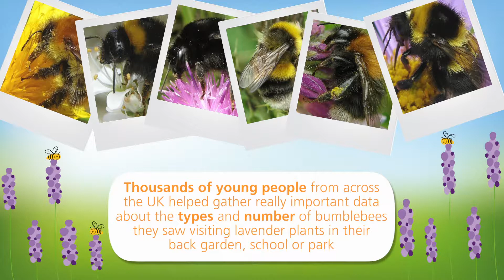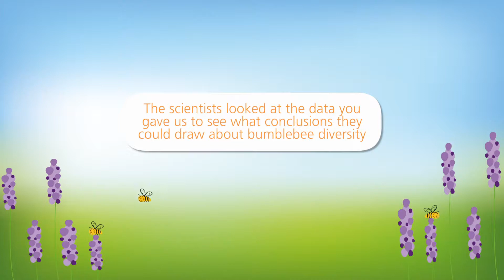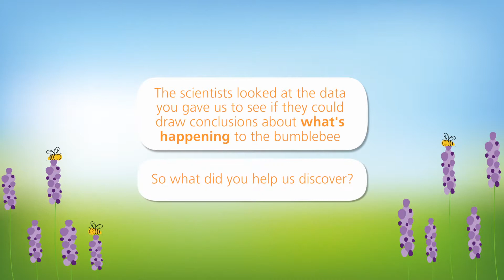The Big Bumblebee Discovery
The Big Bumblebee Discovery (BBD) was led by the research of ecologists, Dr Helen Roy and Dr Michael Pocock, at the Centre for Ecology and Hydrology (CEH). The experiment aimed to address the question “how the diversity and abundance of bumblebees influenced by the surrounding landscape at multiple scales?”